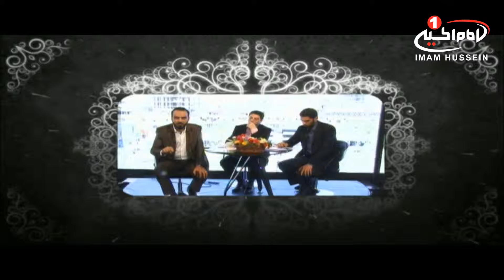کلیپ منم مشترکم (114): حسینیه ای فراتر از کهکشان ها، محمدجواد مجد، کربلا، 1440 ق